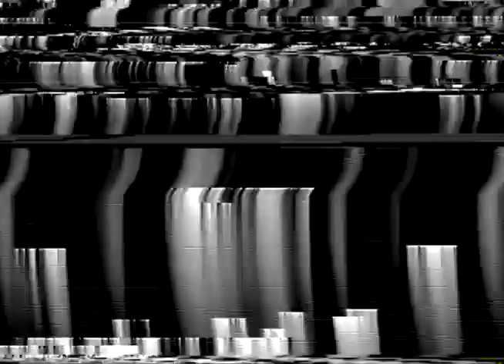Lucy in the snow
2:42 of Lucy playing in the snow.